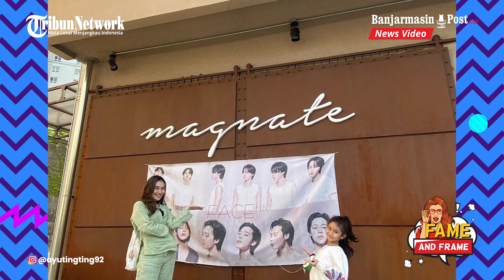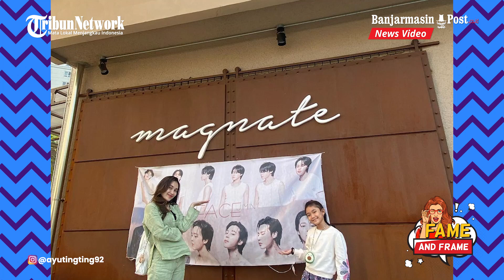Kafe Mertua Yang Didatangi Ayu Ting Ting Kala di Korea, Bukan Milik Orangtua Boy William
BANJARMASINPOST.CO.ID - Pergi liburan ke Korea Selatan bersama Bilqis Khumaira Razak sang putri, Pedangdut Ayu Ting Ting datangi kafe mertua.

Namun menariknya kafe yang didatangi Ayu tersebut bukan lah miliki orangtua Boy William yang belakangan tengah ramai dikabarkan menjalin hubungan dengannya.

Setelah puas merayakan Idul Fitri 1444 H bersama keluarga besar di Jakarta, kini Ayu tampak pergi liburan ke Korea bersama Bilqis.

(Banjarmasinpost.co.id/Danti Ayu)